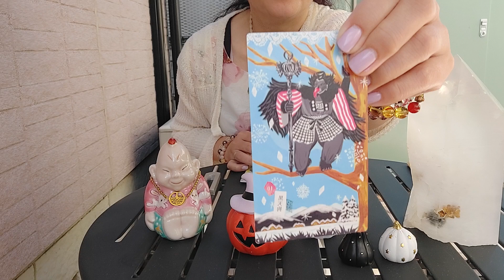１０月１４日…❇️今日のチャネリングメッセージ🌈…黒天狗👺…自分軸でブレずに精進。❇️